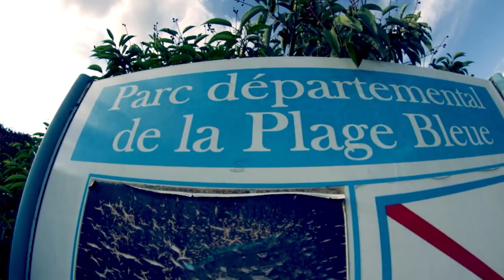LARDAY#4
VIDEO BY FCV PRODUCTIONS